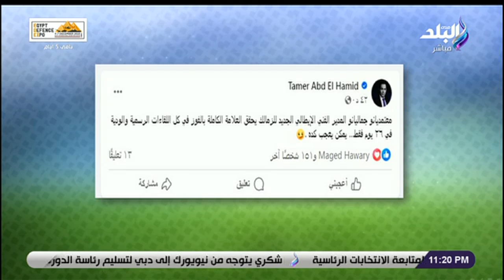"معتمديتش حقق العلامة الكاملة".. تعليق قوي من إيهاب الكومي على فوز الزمالك أمام مودرن فيوتشر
برنامج الماتش مع إيهاب الكومي
جزء من حلقة اليوم 29 نوفمبر 2023 من برنامج الماتش مع إيهاب الكومى وفيها تعليق قوي من إيهاب الكومي على فوز الزمالك أمام مودرن فيوتشر، واستمرار معتمد جمال مع الزمالك.. رد مفاجئ من طارق يحيى، وأمور كتير ماكنتش بتحصل مع أسورير.. طارق يحيى يشرح أسباب فوز الزمالك على فيوتشر، ورسالة شديدة اللهجة لـ كولر..  كواليس اجتماع الخطيب مع لجنة التخطيط وكولر بعد التعادل مع سموحة، ومباراة استعراضية بين نجوم الكرة المصرية على هامش "نـدوة" دور الرياضيين في المشاركة السياسية بـ طنطا، وكولر مش مركز والمؤشرات مش كويسة.. أحمد عادل يكشف أسباب تراجع مستوى الأهلي.

 الماتش يقدمه إيهاب الكومى ويتناول برنامج الماتش، قضايا الساحة الرياضية المصرية والعربية والعالمية، فضلا عن استضافة كبار نجوم الرياضة في مصر والوطن العربي.